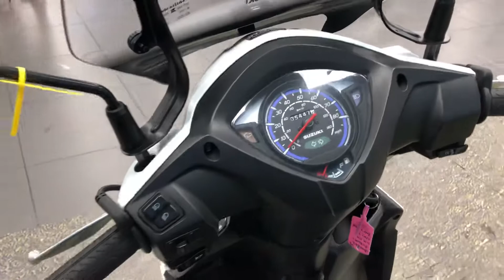Suzuki Address At CMC Cannock